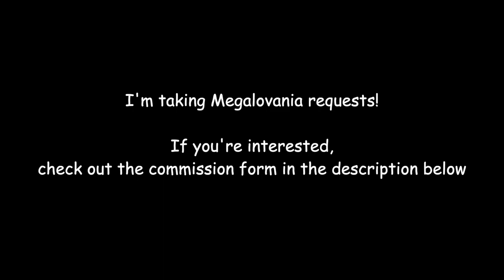Johnny Test but it's Megalovania (COMMISSION) (Cartoon Network/Undertale)